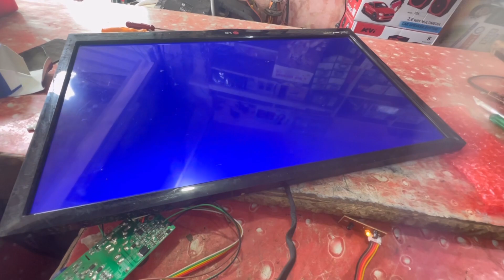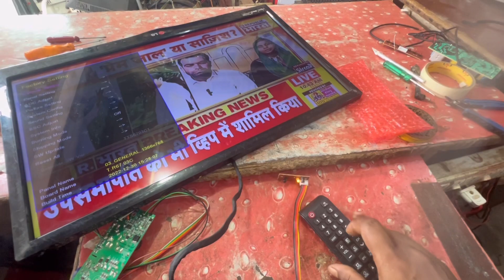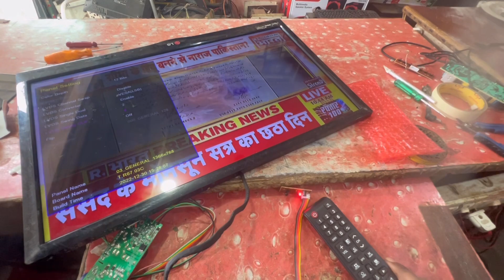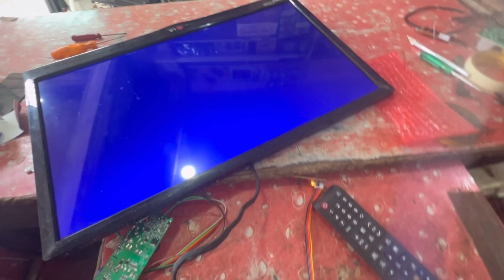Universal LEDTV resolution code ￼T.R67.03C V9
Universal lcd led tv all resolutions code सभी प्रकार universal led matherbord कें resolutions कोड

LEDTV resolution code  ￼T.R67.03C V9
samsung led tv power not blinking no picture samsung led tv power problem

32" LED TV NO DISPLAY REPAIR| BARLINES AND SHADOW APPEAR AFTER CUTTING CKV LINE.

Lcd-Led Tv Panel's Cof Ic Datasheet.

In this video will see how to fix lg led tv has sound but no picture

my have LG smart tv have this problem it will show light indication that it is turn on but it is not displaying anything on screen it is completely blank.so i opened tv back panel and first i checked  power supply unit whether it is supplying specific voltage to main board and Led backlit.in my case its supplying correct voltage.in your case if it is not supplying correct voltage to main board and led backlit please replace or repair your main board or power supply unit.after that i've checked my led strips .i identified all my led strips burnt.so i replaced all led strips in my TV so its fixed my LG SMART TV blank screen problem .
may it will fix your smart TV too.

in this video i will going to show you guys that how you can fix the black screen problem in a led tv
this trick will only work when you can't see any light coming from the TV
i will show to fix the light strips of the tv
the model that i am fixing is
LG 80 cm (32 inch) HD Ready LED TV  (32LB530A)LED tv screen problem

led tv repairing training,
led tv backlight repairing,
led tv no Display sound ok repairing,
live led tv repairing,
how to start led tv repairing,

no graphics problem solve

,white screen,how to repair linening problem,led graphics problem
,cof problem solve,cof repair,vgh voltage drops,no picture,

6 time blinking problem fix,home made led repair,led tv Power on problem,dual image,led tv,LCD LED TV PANEL REPAIR VGH VGL FAULT REPAIR BY MAGICCARE ELECTRONICS.,
LED panel Vgh VGL bypass ( ODD EVEN )
,LED LCD PANEL REPAIR VGL VGH AVDD PROBLEM in telugu
,How to repair LED TV Broken Display full information

This video is very important to repair the Lcd or Led panel bypass system.
Important LCD and LED panel cof IC data seats are listed below
Data seats are :
8651-A CBD7
8658-B CVJV
8697-B CYA7
MT3804-VG
MT3807VC
NT39329H-CO26
NT39538H-C1260A
NT39563H-C6502B
NT39565H-C5253A
NT61203H-C5604A
NT61227H-C1217B
NT395338H
RM76151FH-O61 T420HWO4
RM76311FC-805
SW8003 K